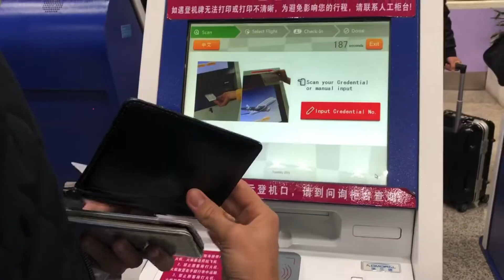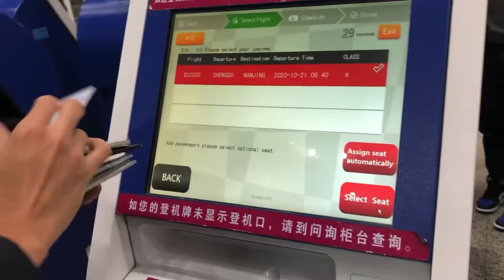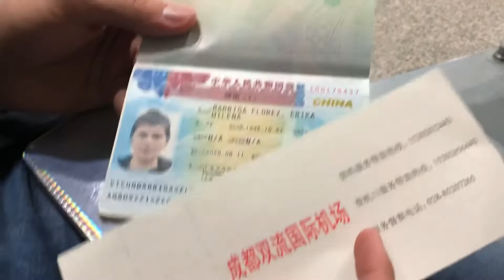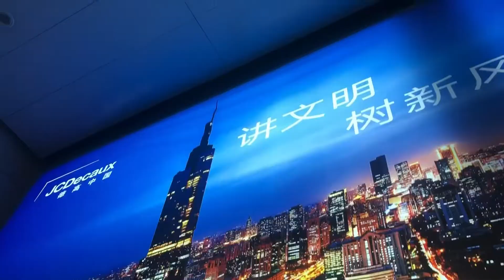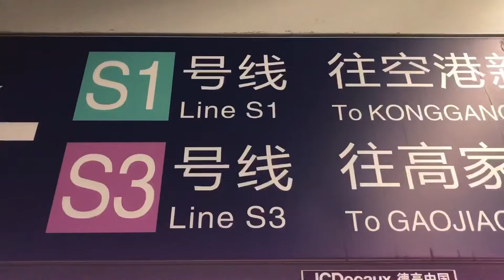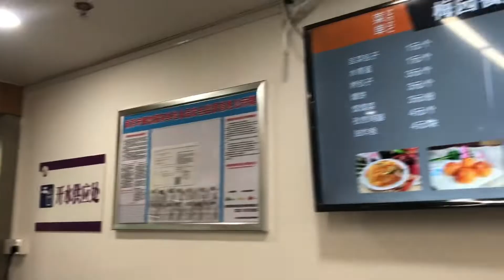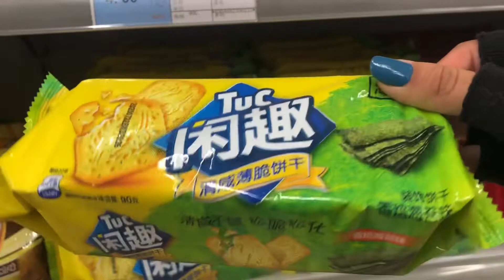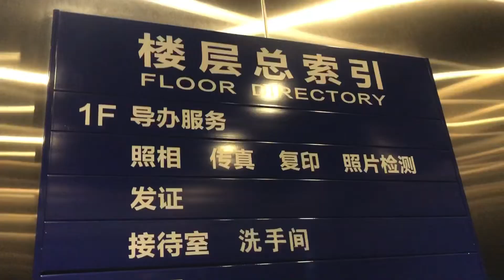Vamos a visitar una universidad CHINA | Nanjing university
visitamos la UNIVERSIDAD DE NANJING ❤️

¿Que tal las paticas de pollo al vacío? ¿Apetitosas?🤯

Un abrazo, los veo en el próximo video.